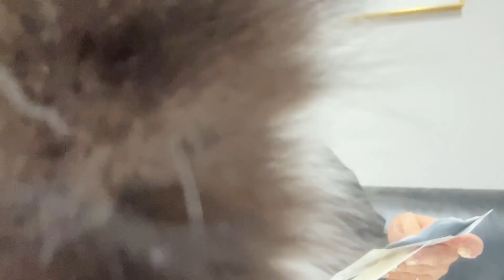指が包帯だらけに・・【ココロマン普段の様子】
この日のVlog動画はこちら！

２年前に突然なった「掌蹠膿疱症」。
手のひらから始まり足の裏にまで・・現在、手のひらの症状は治まってますが足の裏は変わらずひどい状態です。
このテープを貼っている箇所は掌蹠膿疱症ではなく手湿疹と診断されています。掌蹠膿疱症とはまた原因が違って、アルコールや洗剤、シャンプーなど化学物質によって手荒れや湿疹が現れるようです・・
私の場合、季節や体調で出たり出なかったりする手湿疹ですが、早く治ってもらいたい›‹

◆SNS
ーTwitterー